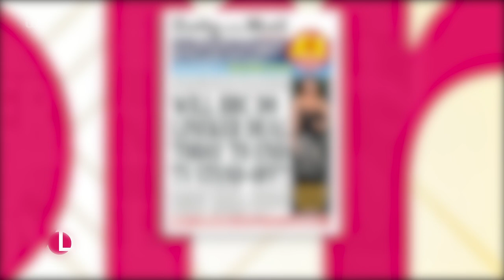Gary Lineker To Return To Match Of The Day After BBC Impartiality Drama! | Lorraine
After Gary Lineker was suspended for tweeting criticism of the government's new asylum seeker policy, we're asking whether he should step down from his role at the BBC. ITV News' Paul Brand joins us with the latest on that, after the move caused changes to the sports schedule over the weekend with many other presenters like Alex Scott and Ian Wright pulling out of hosting duties in support.